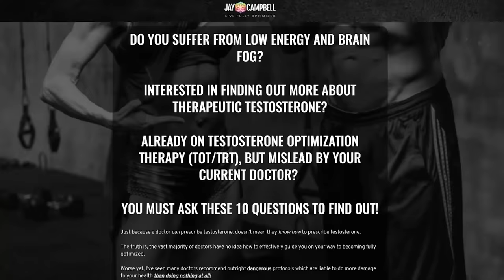How Can We Share The Truth Without Reprisal? | Reptilians and Pleiadians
Welcome!

We're excited to have you here for an insightful discussion on how can we share the truth without reprisal.

If you want to learn more about how can we share the truth without reprisal, you can

This video covers the following subjects:

- Why is open and honest communication essential for trust?
- Acknowledgement of the hyper-dimensional Matrix control system run by 4th Density Reptilians

Each month, I work with a group of people to help them become fully optimized (mind-body & soul) in order to reach a higher vibration. Sign Up at $99/mo or $249/quarter

𝘼𝙗𝙤𝙪𝙩 𝙩𝙝𝙞𝙨 𝙫𝙞𝙙𝙚𝙤:

For the highly conscious, the reptilian presence on earth isn’t a theory, it’s a reality.

In fact, some of us have had encounters with these beings, and finally it’s safe to expose them without the fear of reprisal and or repercussions.

Another fact: It’s not just reptilians who have negative entities and parasitic people on their side.

The Pleiadian presence is just as strong among consciously aware humans and a way to fight back via knowledge and awareness of their hyper-dimensional Matrix control structure.

In order to tell the good and evil apart, we have to go through our hearts, and filter out the truth from the falsehoods.

Where are the clear signs of the reptilian presence?

Are they behind the agenda to tire people and wear them out?

In this episode, I’m joined by Fred Dodson, coach, speaker, consciousness researcher and the author of 50 books including “What Do You Know About Human Harvesting: An Investigation of the Alien-Reptilian Presence on Earth?”

We talk about reptilian culture and how the conscious can block it.

Guest Bio

Frederick Dodson is a success coach, speaker, consciousness researcher and the author of 50 books including “What Do You Know About Human Harvesting?”

and follow @realitycreation on Twitter.